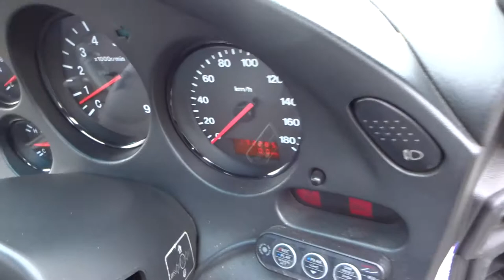RX-7 VTYPE RB BATHURST